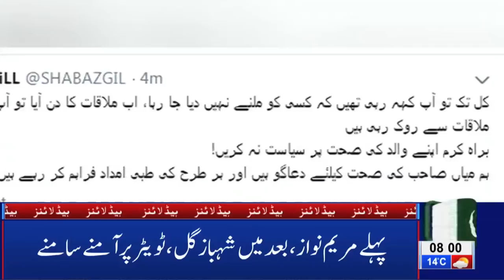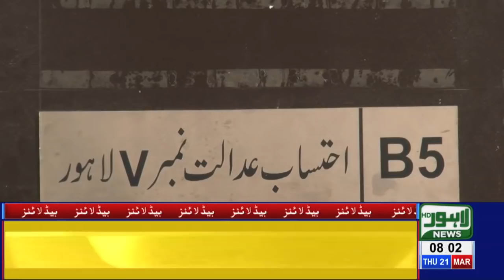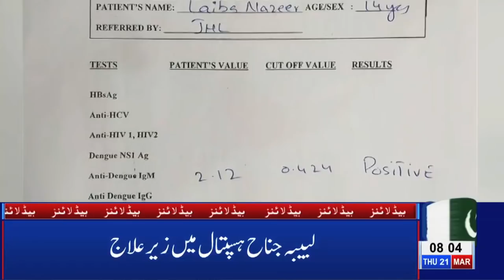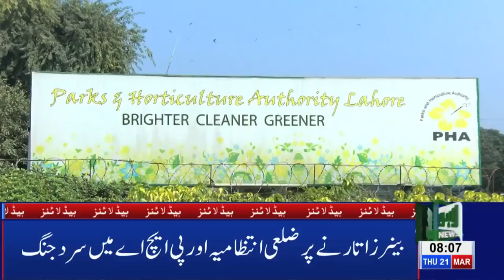08 AM Headlines Lahore News HD – 21st March 2019